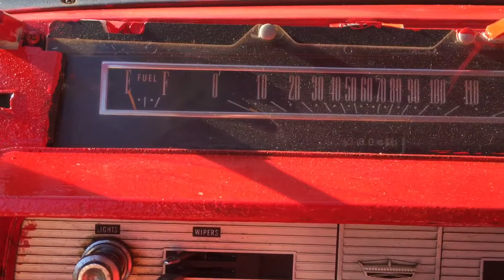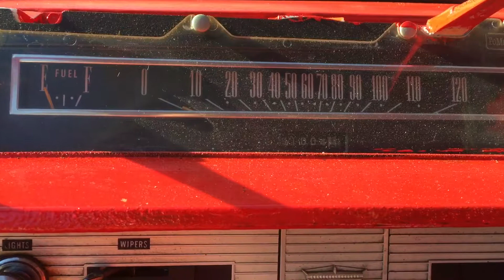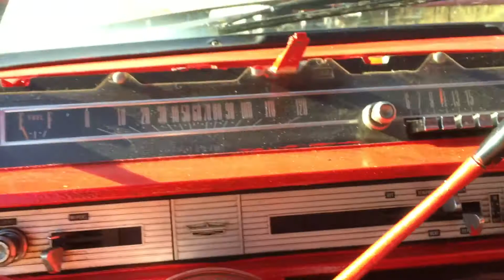1966 galaxie rat rod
I got this thing going after sitting for 30 years dropped it painted it to look like rust and ww2 bomber plane. Just to sell it. It is sold